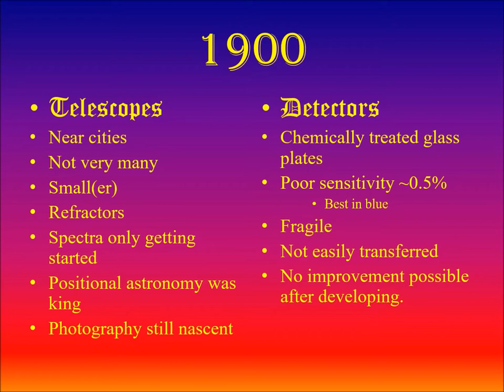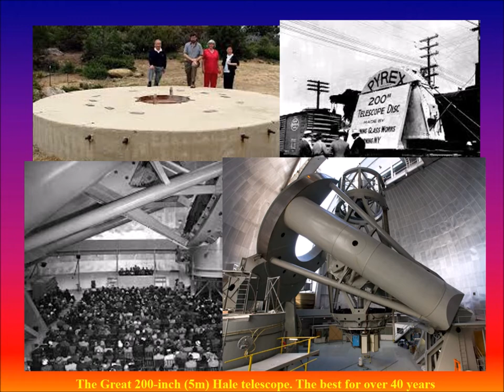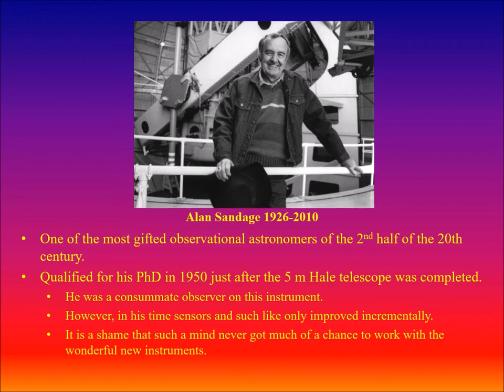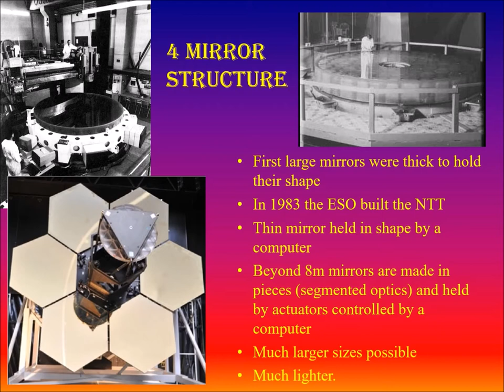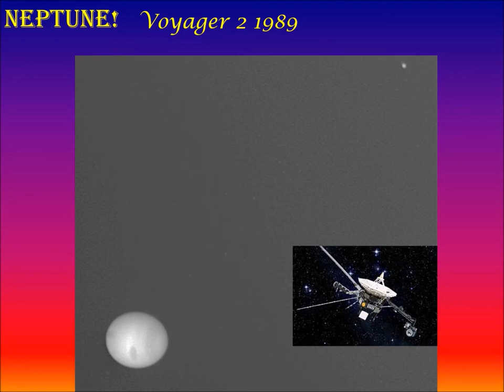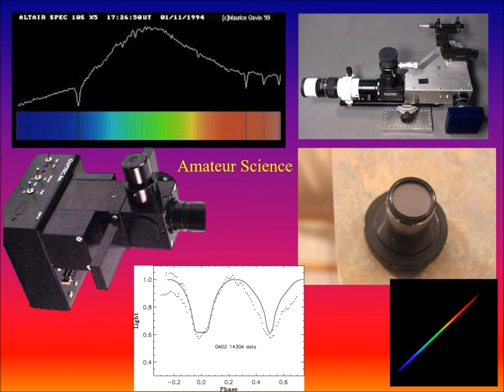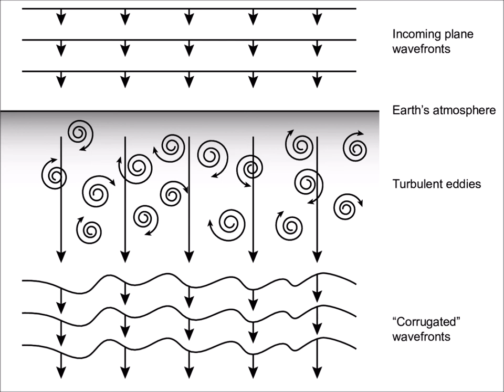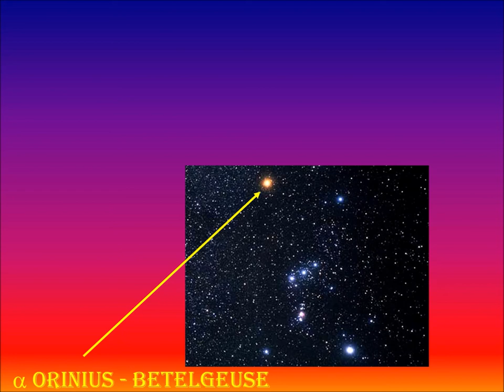Physics with Henri - Lesson 2U3L5 - A New Golden Age of Astronomy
The invention of the desktop/microcomputer has changed all of our lives. It has also revolutionized how science research is effected. This is no more so than in the science of astronomy. In this PowerPoint presentation, I show how the introduction of the microcomputer has changed all aspects of how telescopes are used and made. To make this accessible to most, I compare current amateur images to those made by the professionals 40 years ago.